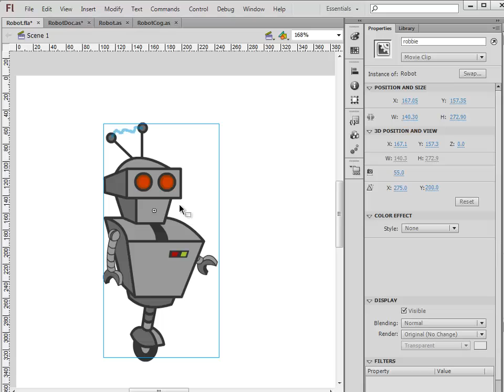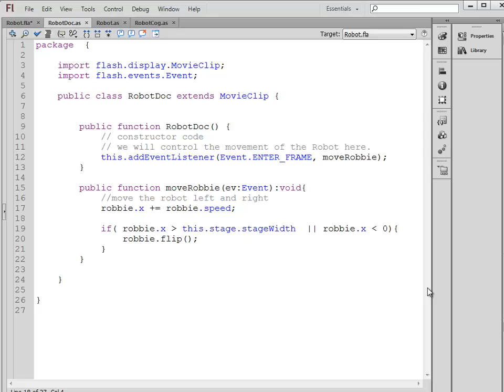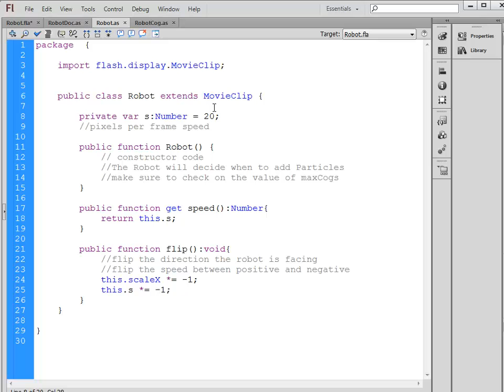MAD9021 - Animating MovieClips with ActionScript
We can control animations in Flash using ActionScript instead of using the timeline animation tools. This video shows how to control the movement of a MovieClip with ActionScript.